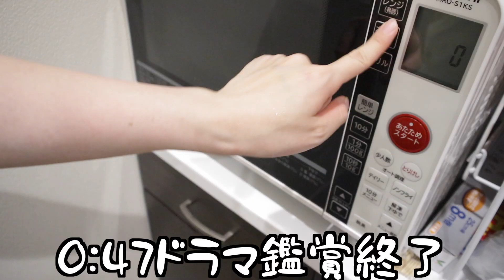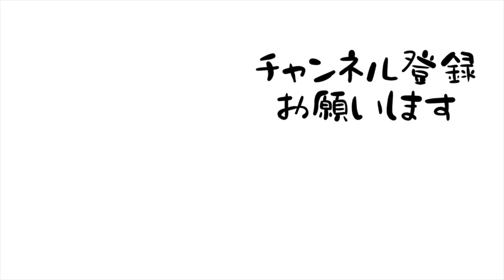深夜に人型のクッキーを作って食べるOL。【26歳OLのご飯記録】【料理ルーティン】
個性とは(ヒロアカで答え合わせする)